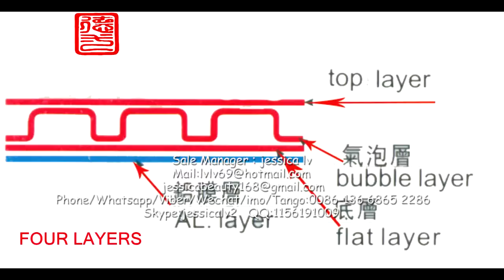air bubble film wrapping equipment